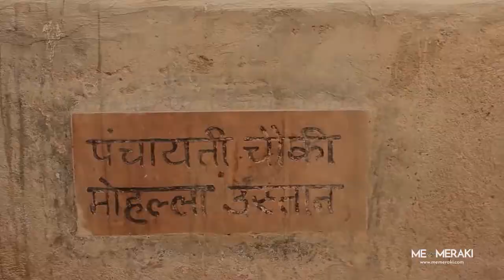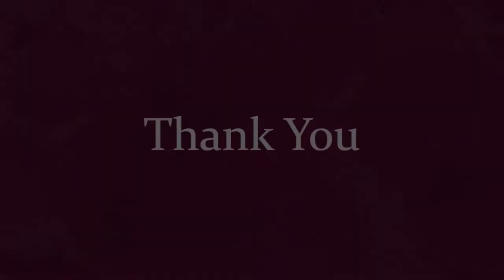Usta Kala Masterclass by Memeraki | Learn Basics Of Usta Kaam | Easy Beginner Level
With master artist Haneef Usta from Bikaner take a deep dive into the beautiful world of Kerala Mural Art. Enroll for the Usta Kala Masterclass now

Usta Kala is an ancient form of art from India, originating from the Mughal period of the 16th century. The term “Usta” is derived from the Persian language, meaning to decorate and the term “Kala” means art. It is a form of decoration made of various materials, including wood, cloth, paper, marble, and ivory, and features intricate designs and motifs.

You'll learn about the history of this art, color theory, composition, and materials used, as well as learn the basic motifs in Usta Kala Art and create one stunning finished piece of artwork for DIY enthusiasts.

We believe that art is the reflection of society and culture, it is an integral part of human lives. This is why we thrive to provide what we believe in the most. Here are some comprehensive masterclasses for you to understand and practice art with ease. Our artists are well-qualified and equipped having spent their entire lives for the art passed on from hundreds of generations.

Watch the video that will take you to the authentic remote areas of Bikaner with this masterclass, including food culture, community, and much more! Enjoy the self-paced and on-demand online Usta Kala Masterclass by MeMeraki explained step by step for beginners.

Learn DIY Usta Kala Art today!!

About Organization
MeMeraki is India's First Culture Tech Platform using technology to empower artisan's creator economy,  with a mission to digitize every heritage art and craft of India to ultimately create sustainable livelihoods for artisans while unlocking creative human potential globally. We are reimagining the future of the artisan creator economy by leveraging technology and creator tools with workshops, handmade products, and the biggest collection of heritage art from master artists.